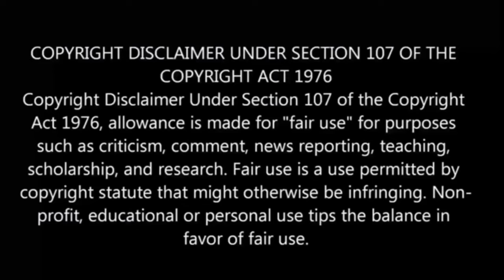The 100 Girlfriends Who Really, Really, REALLY Love You | episode - 4| anime explain in Tamil